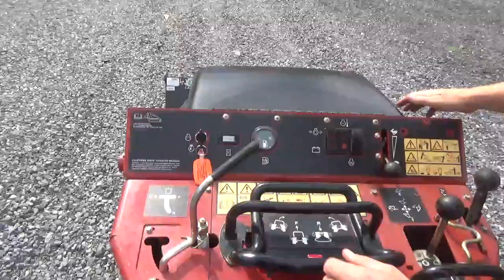2016 Toro Dingo TX525 Wide Track Rubber Track Mini Skid Steer Loader Only 62 Hours For Sale Nice!!!!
Like New 2016 Toro Dingo TX525 Wide Track Rubber Track Mini Skid Steer Loader ONLY 62 HOURS LIKE NEW For Sale Call Mark Nick Or Matt (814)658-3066